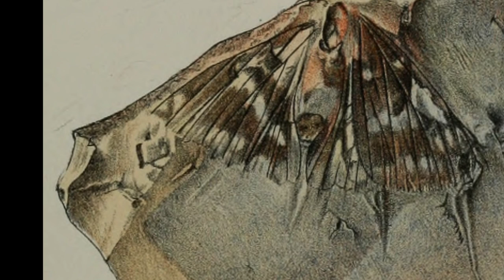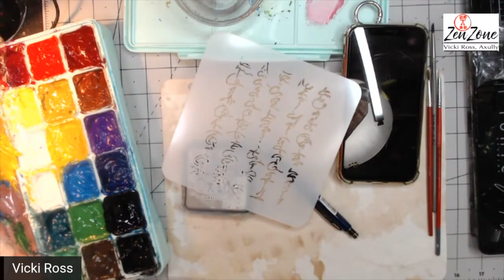Art Journaling: Field Notes: — Week 5—52 week Challenge [with Dr. V.] — "Grunge Butterflies" Gouache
Hey All Y’all! ~
[Week 5, ZenZone Ep 32]

Happy Monday! In Today's video, Week 5 Dr. V’s Field Notes Art Book, the Journal Prompt is "Butterflies". We’ll do a bit of Gouache and Mixed Media as we prepare to do a new page in our own version of Dr. Victoria RoseBloom’s Field Notes Journal.. Enjoy!

Also, for those new to this challenge here is the first video that explains it all and then just follow the play list!

Join me in My Free FaceBook Group to just hang out and/or share your work with like minded Creators (stuff about you)

Himi Gouache
Ranger Distress Oxide Ink Pumice Stone (and other colors)
Silver Brush, Black Velvet #8

Please Join and Share! ..."ZenZone Projects PLUS Dr. V's 52 Week Field Notes" Board

I help people learn and grow as Painters...filling YOUR empty time with Peace.

Products Often Used:
Specific products used in this video are listed above…

Watermedia:
Prima Watercolor Set Tropicals
Prima Watercolor Set The Classics
Perfect Palette Micro
Himi Gouache
Fabriano Artistico Watercolor Paper, 140# CP
NOTE: The paper I use is 7x10" from Jerry's Artarama Trial Pack. If out of stock, choose the 16x20 pad and cut in half. OR use full sheets
Field Notes Journal: Kraft-Tex
UHU Stick Glue
Art Glitter Glue
Tonic Silicone Spatula Appear to be out of stock
Coffee/Tea stained vintage paper: (your own or from Etsy)